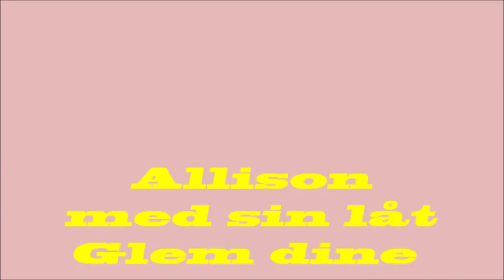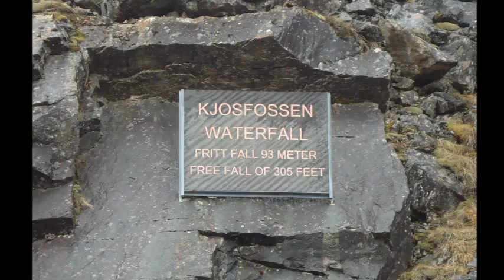Allison Glem dine sorger